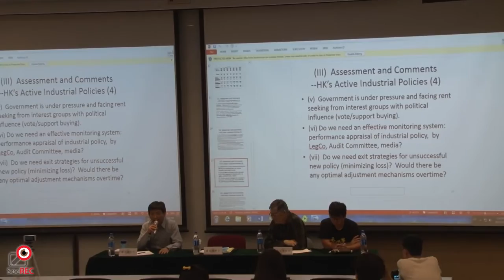17OCT2015 14:30 鄒崇銘發言 -「論香港經濟政策：如何走出產業結構困局」(2/5)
第三場
「論香港經濟政策：如何走出產業結構困局」
時間：下午二時半至四時
嘉賓：
- 施永青先生（中原集團及am730創辦人）
- 羅祥國博士（香港中文大學香港亞太研究所經濟研究中心經濟政策研究計劃主任）
- 鄒崇銘先生（香港理工大學應用社會科學系講師）